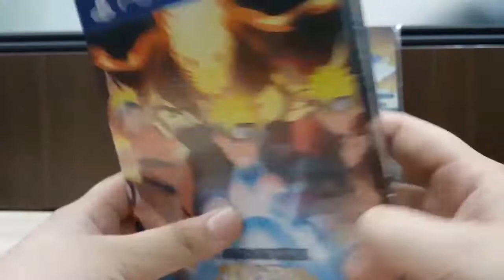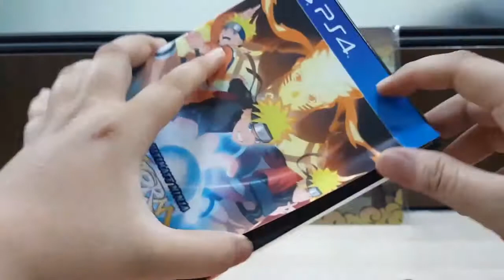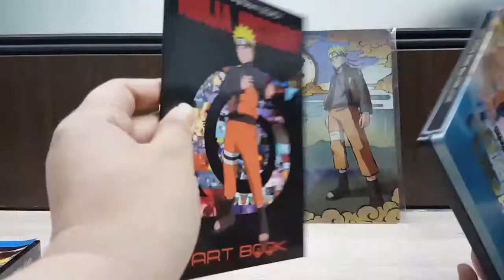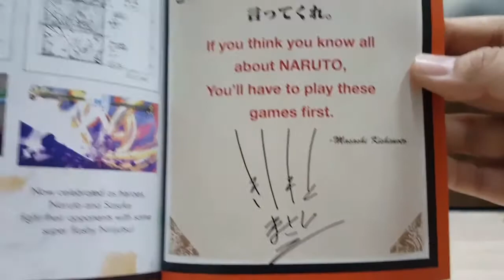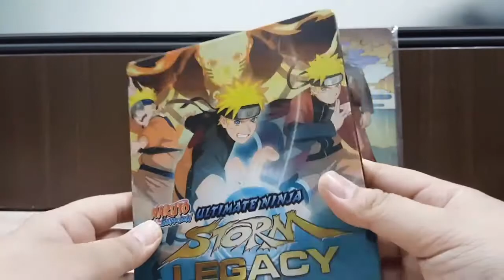[PS4] Naruto Ultimate Ninja Storm Legacy Unboxing